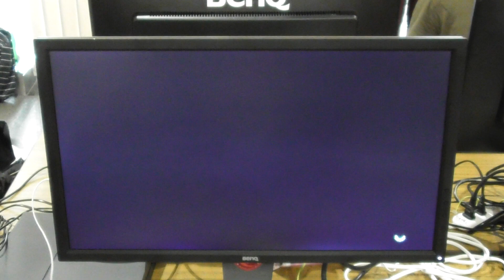[TCC6] UPLOAD COMPLETE vs P｜メソッドプラチナーズ #3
XYZZY...?